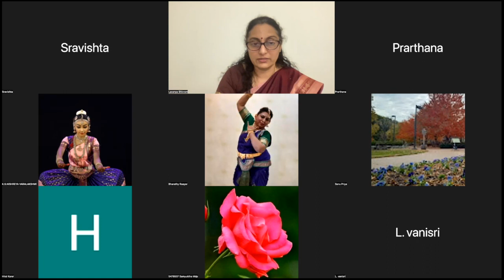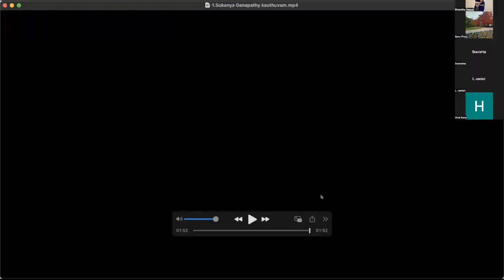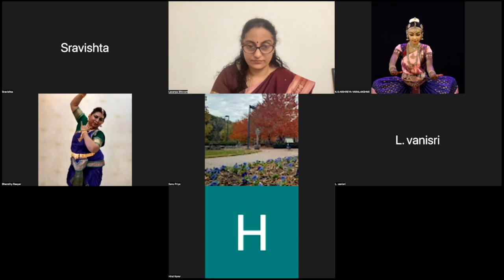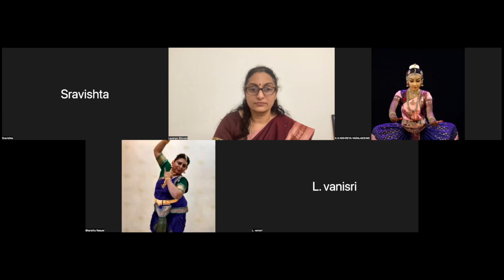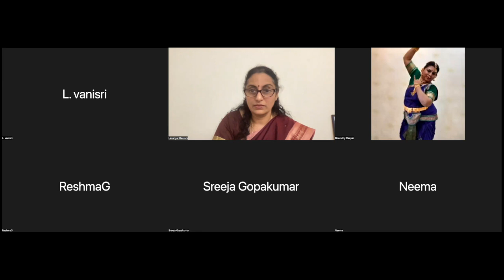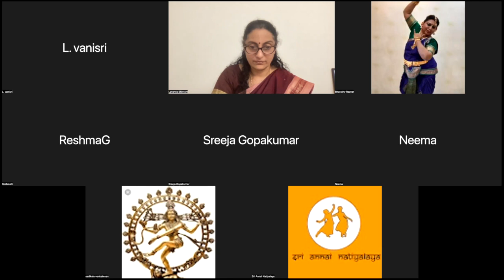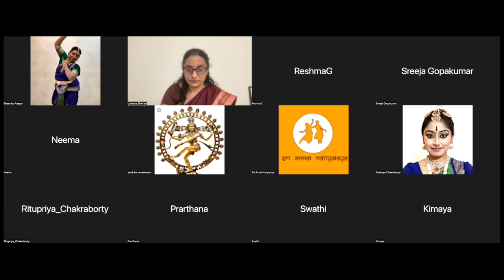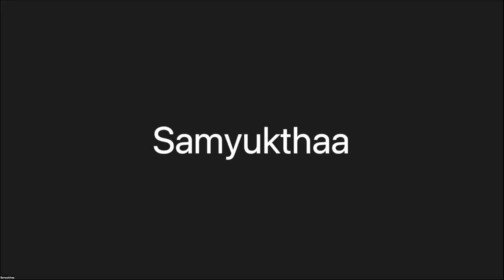ICDA Session | Nruthya Utsavam 2022 | Aug 14, 2022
This video presents ICDA members dancing Bharathanatyam, Kathak, and Mohiniattam.
We do not hold any copyrights of any audio used.
Audio credits:
Kanha
Shashaa Tirupati
Content found during: 33:14 - 33:57